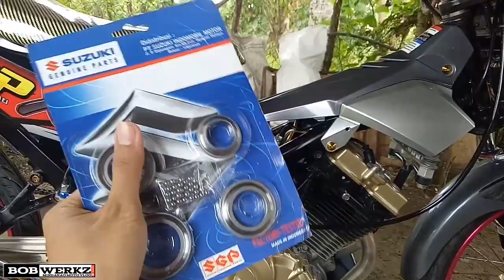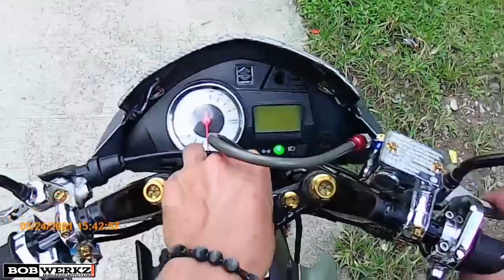Replacing Knuckle bearing on Raider 150 | Ball race bearing | Tutorial | Bobwerkz mmvlog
Tittle: Replacing Knuckle bearing on Raider 150 | Step by step Tutorial | Bobwerkz mmvlog

For this content mga choy.. Step by step tutorial po ito kong paanu ikabit or palitan ang knuckle bearing sa ating mga motor.. Lahat po ng motor mga choy ay same procedure lang po sa pag kabit ng knucle bearing.. Ang mga sinyales kapag ang knuckle bearing ng ating motor ay sira na, mag kakaruon po ito ng play, kumakabig po ng kusa ang manibela, mabigat ang manibela at lumalagot ito kapag nalubak. Sana po sa video na ito ay meron kayong natutunan. Salamat😊

App editor: kinemaster
Camera: Oppo f1s / Dragontouch v4